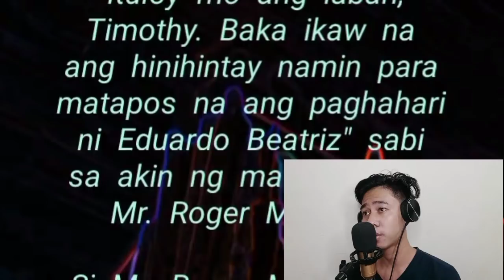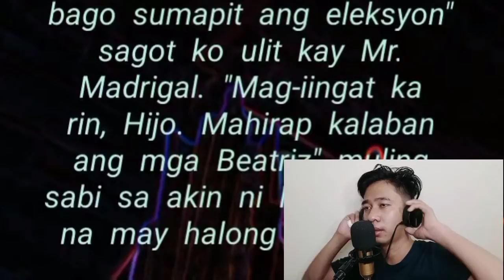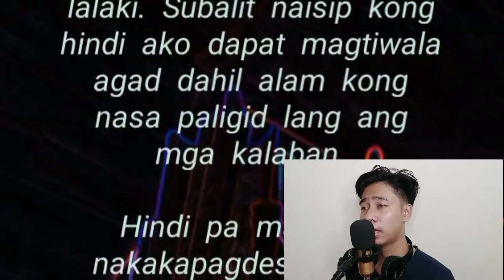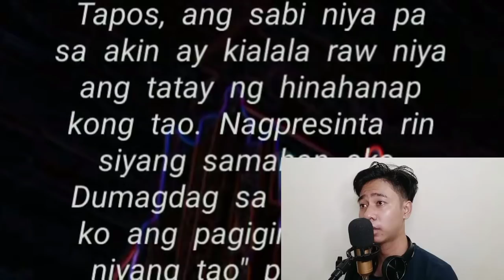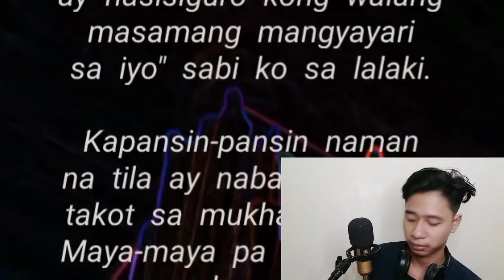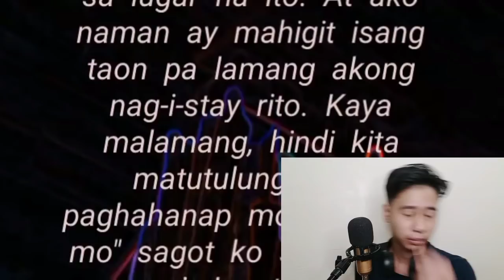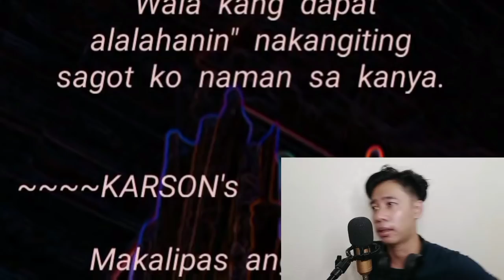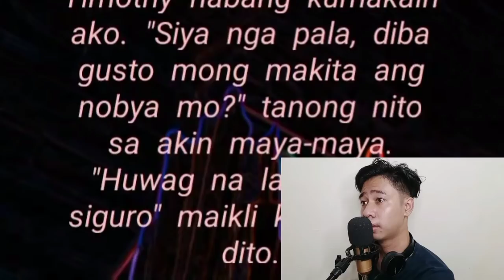HARDINERO | PART 2 | Karson as Jonathan | Biggest drama in my life | Poetry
Sa pagkakataong ito ay ipinakilala ko ang sarili ko kay Timothy bilang si Jonathan.

Sa ginawang pagtulong ni Timothy sa akin ay mas nakikala ko ito bilang matulungin.

Tinanggap ko ang kasunduan namin ni Mayor Eduardo Beatriz alang-alang sa kapakanan ng pamangkin kong si James.

Ito ang isang malaking drama na gagampanan ko sa buhay ko.

Poetry